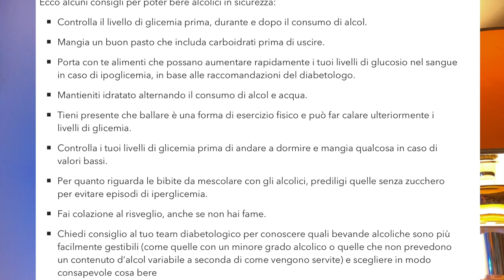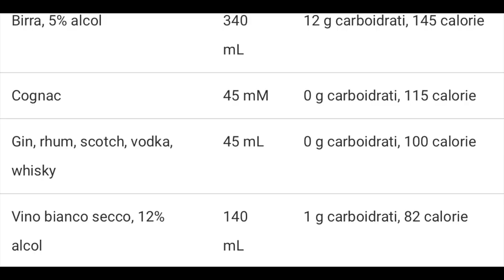alcolismo... e i diabetici?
Ciao oggi si parla di alcolismo e diabetici, ovviamente non nel senso di alcolisti che hanno bisogno di seguire una terapia, ma fdegli effetti che il diabete ha su chi è diabetico (e non) e come attuare qualche piccolo accorgimento per mantenere costanti le glicemie.